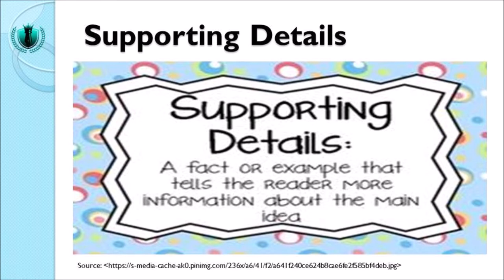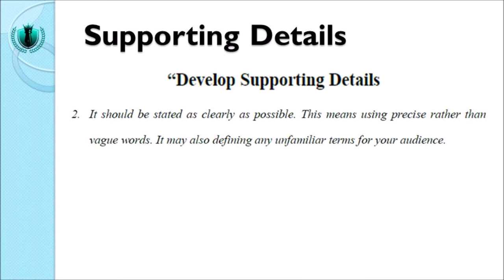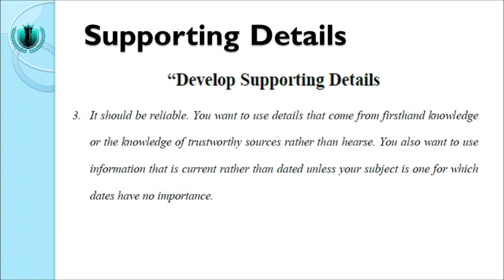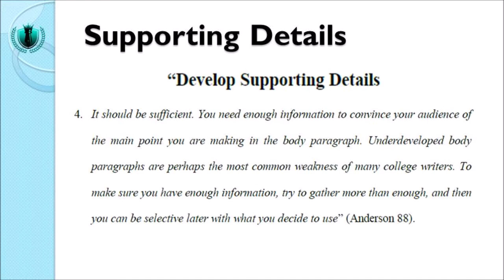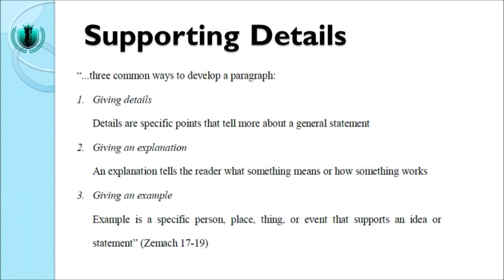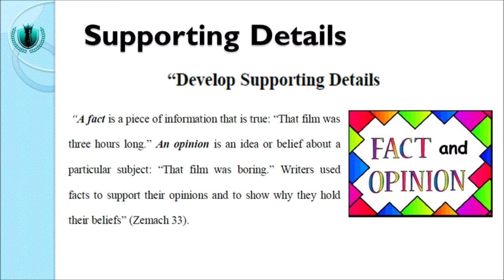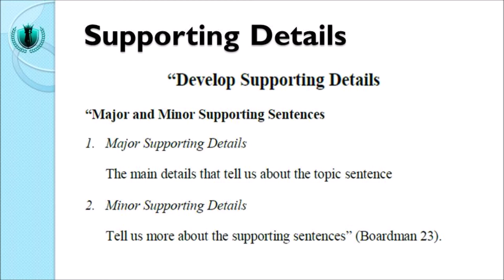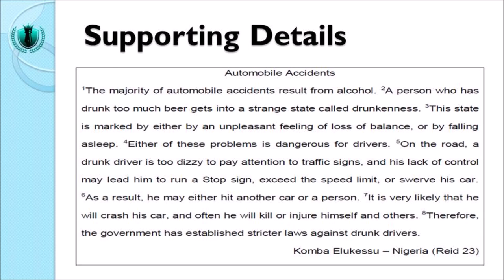PART 5 - English Paragraph Writing course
Supporting Details.
This video provides brief explanation on Supporting Details. It is specifically published on YouTube for EFL students in Indonesia. Materials that are explained in this video largely present theories and concepts as well as a few examples on writing Supporting Details for an academically written English paragraph.

Video ini adalah video ke - 5 dari 16 video yang ada di English Paragraph Writing course. Video ini lebih dominan membahas teori serta contoh dari Supporting Details yang perlu ada di dalam sebuah paragraf akademis yang berbahasa Inggris.

Mahasiswa bisa menyaksikan video ini dengan baik. Jika mahasiswa ada pertanyaan, silahkan tuliskan pertanyaan tersebut di kolom komentar di bawah video ini.

Selamat belajar!